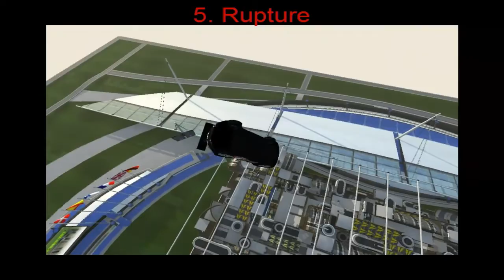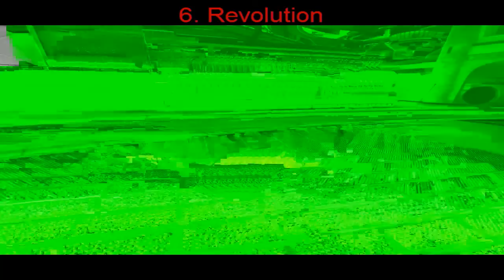Trackmania - Top 10 PF, PR, PL, PN maps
Press Forward, press right, press left, press nothing.

Jsme FeraplLP team, snad se vám naše videa líbí. Vždy se snažíme vytvořit co nejkvalitnější video. A pokuď máte ňáké ty kamarády na sociálních sítí, tak můžete i sdílet! ;)